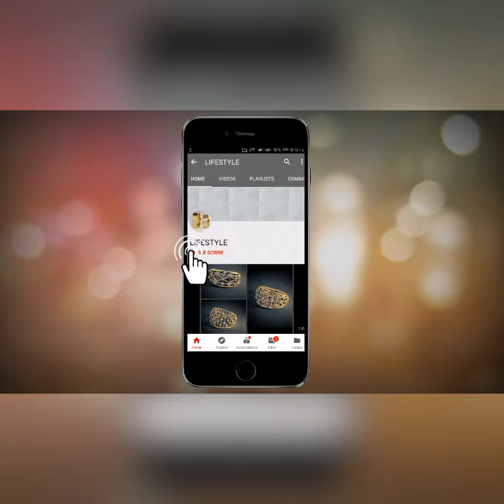Gold earrings design with weight & Price | 22k long earrings | lifestyle-gold